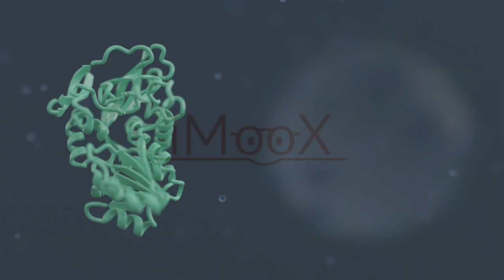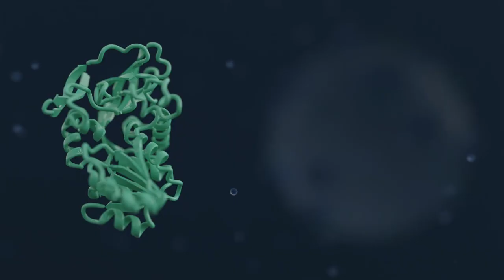Industrial Interview ESR8 CASCAT | iMooX.at